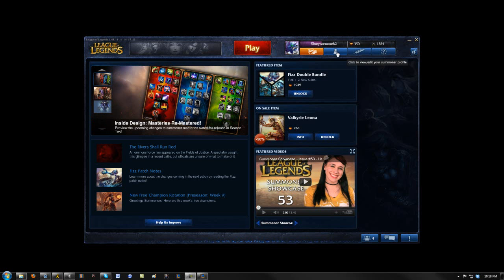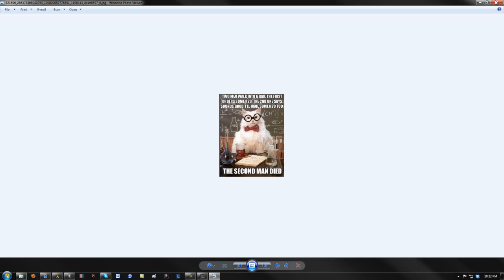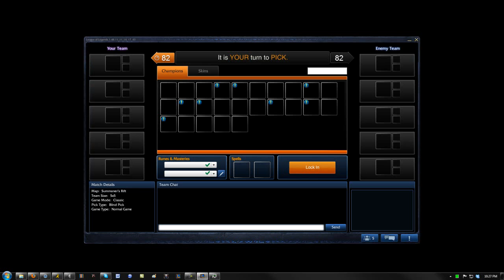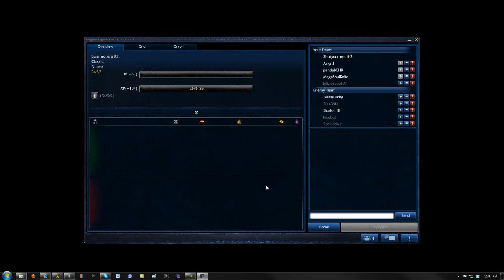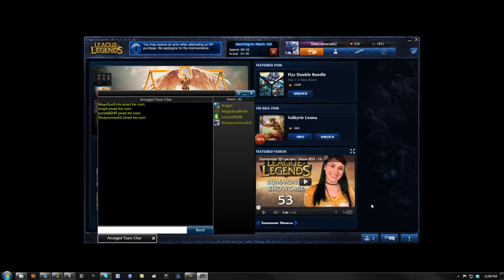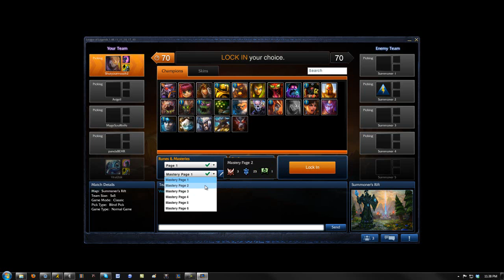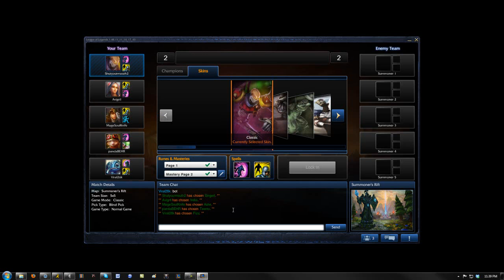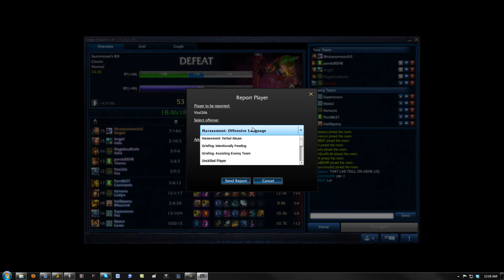LoL with Courtney, Scott, and Trevor